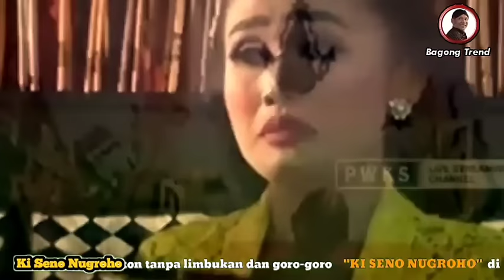Sebuah KARMA terjawab, Bethoro guru mateni titah tanpo duso, buto ngamuk kayangan